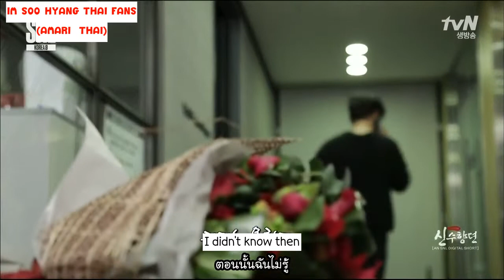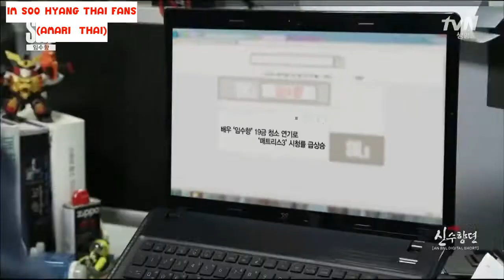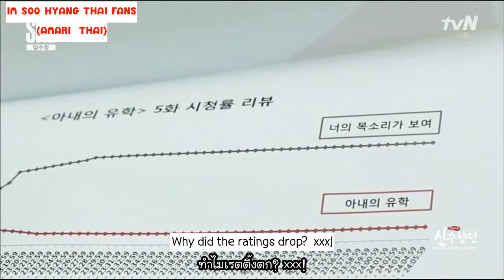[eng/thai] Snl "The Replacement Actress's Revenge" การแก้แค้นของนักแสดงตัวแทน